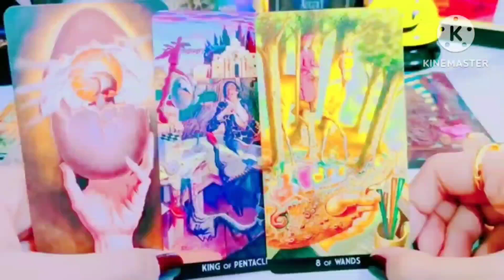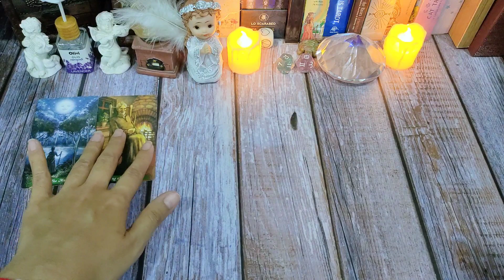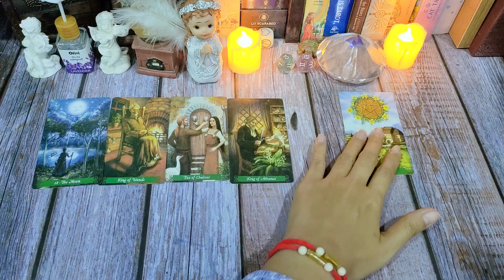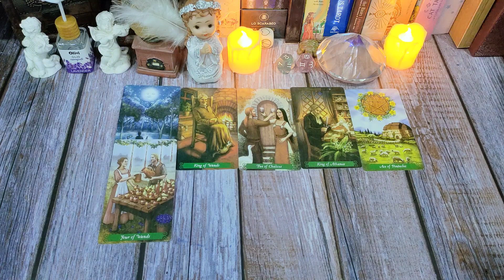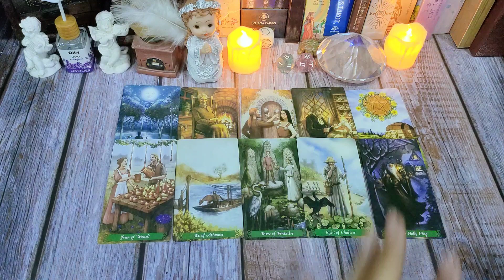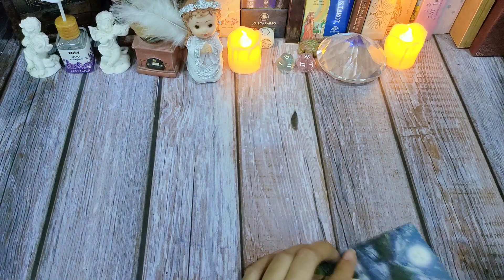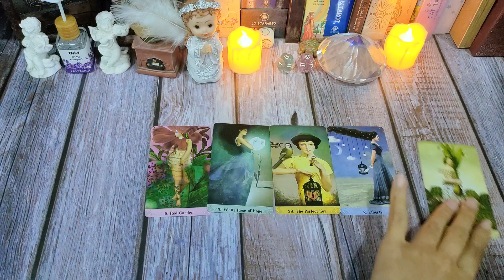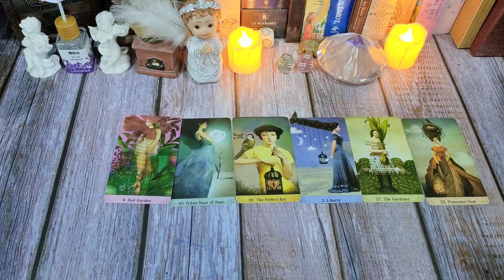Random ✨💰ข่าวดีที่จะเกิดขึ้นกับคุณในอีก7วัน🔮🧚‍♀️ดูดวง ไพ่ยิปซี #2324